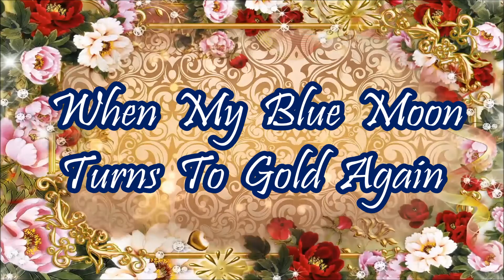Slim Whitman - - - When My Blue Moon Turns To Gold Again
Great singing  and Yodeling by Slim and Byron on this one